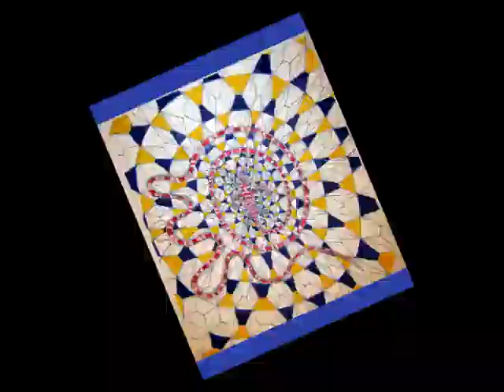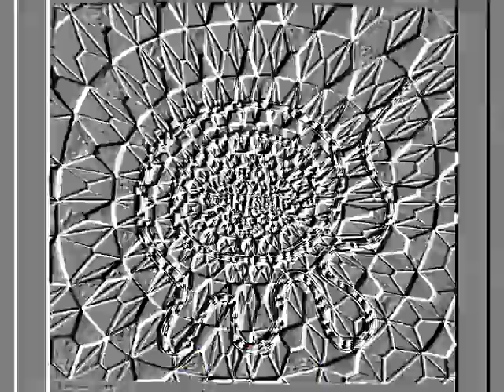Song and Dance Man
New psychedelia and old music, via one of my drawings, with various transitions and effects. The soundtrack is another acetate from my collection -- it's an unidentified group that sounds British, and may be from the early 1970s.